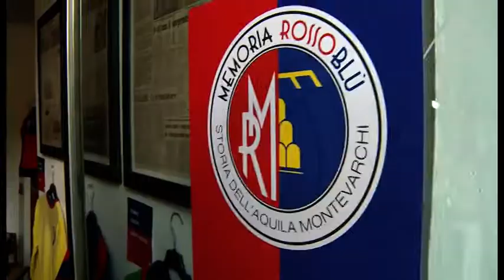Maltempo, numerosi disagi in Valdarno